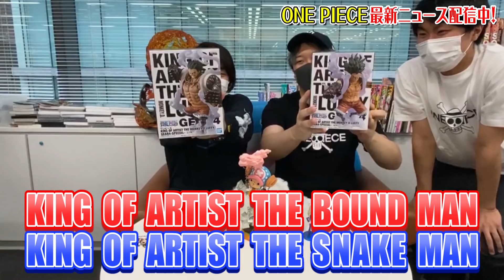【ONE PIECE 担当編集配信！】ONE PIECE×GReeeeN、ONE PIECE×UUUMさん、超スゴイコラボしたぜ！プレゼントもありますよ！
なんと！あのGReeeeNさんとフィギュアコラボが実現！
GReeeeNさんのリクエストに応えて、すっげーフィギュアが完成したのだ！
7月末まで受注受け付けてるので、以下のリンクから是非是非お買い求めください！

そして、UUUMさんとのスーパー音楽コラボも実現！あのアニメの名曲たちがスーパーYouTuberの皆様にうたわれているーーー！！！
す、すごすぎるメンバー！
HIKAKIN&SEIKINさん、ラトゥラトゥさん、リクヲさん、JENNIさん、ぁぃぁぃさん、んだほ＆ぺけたんさん、TOSHIMITSUさん、おるたなChannelさん、imigaさん＆タイガさん＆わたこうさん、竹渕慶さん、TTJさん！ありがとうございます！すごすぎない！？
こっちもみんなチェックしてみてねー！

そしてー！プレゼントもあります！GEAR 4 LUFFY、バウンドマン、スネイクマンを1名ずつ計2名さまへプレゼント！！締切は2020年6月26日金曜日23:59！応募方法は以下のいずれかの方法で応募下さい！

１
次のgoogle formから応募

どっちでもオッケー！